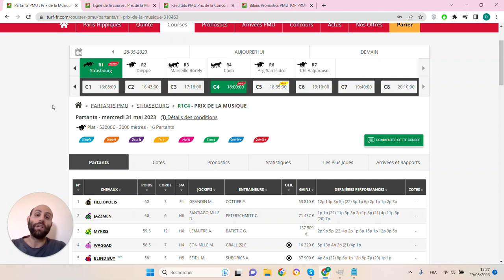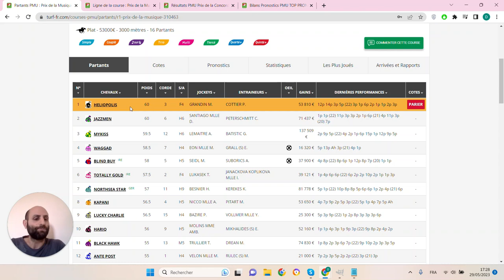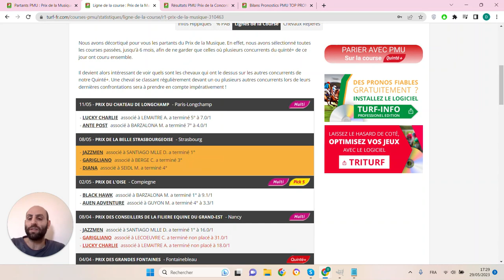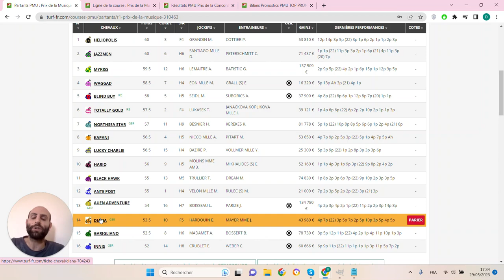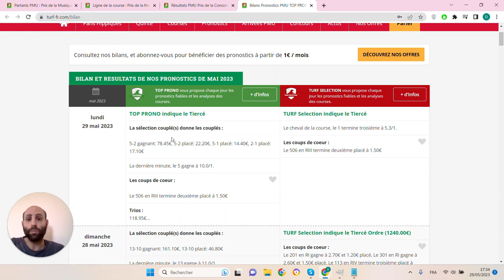PRONOSTICS PMU GRATUIT DE LA MINUTE QUINTE+ DU JOUR MERCREDI 31 MAI 2023 #310463